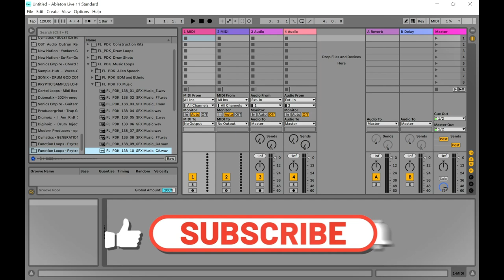Psytrance Inside - FREE Psytrance Sample Pack by Function Loops